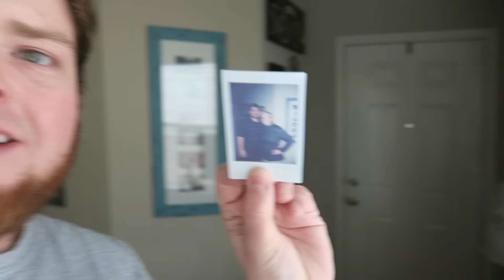My Homemade Essential Oils Guide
Anna talks about her new homemade guide to essential oils! This guide is a shortcut to all the different blends of essential oils that she uses, and what benefits they provide!

o-o-o-o-o-o-o-o-o-o-o-o-o-o-o-o-o-o-o-o-o-o-o-o-o

o-o-o-o-o-o-o-o-o-o-o-o-o-o-o-o-o-o-o-o-o-o-o-o-o

o-o-o-o-o-o-o-o-o-o-o-o-o-o-o-o-o-o-o-o-o-o-o-o-o

o-o-o-o-o-o-o-o-o-o-o-o-o-o-o-o-o-o-o-o-o-o-o-o-o